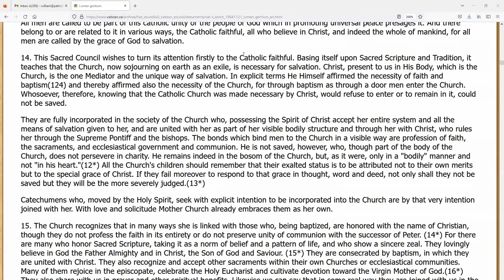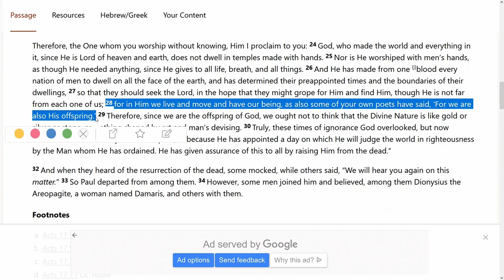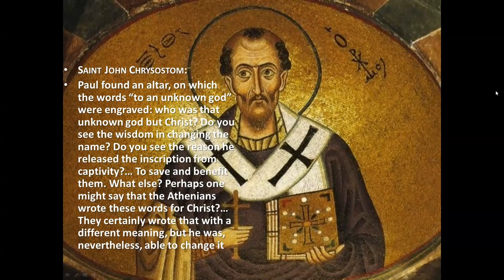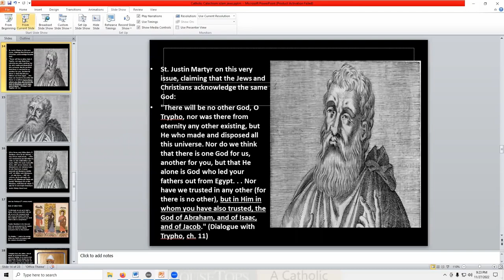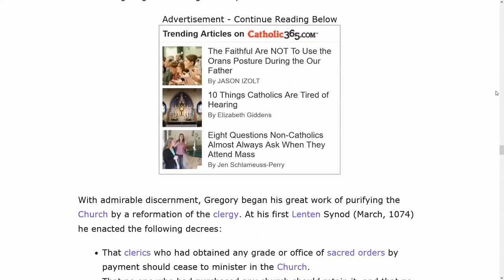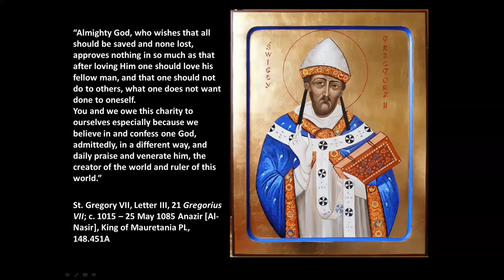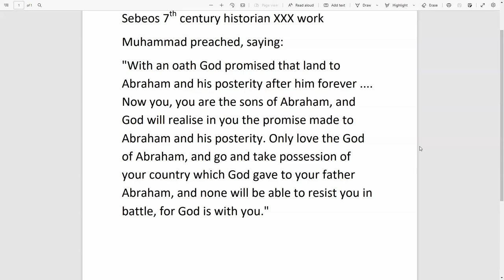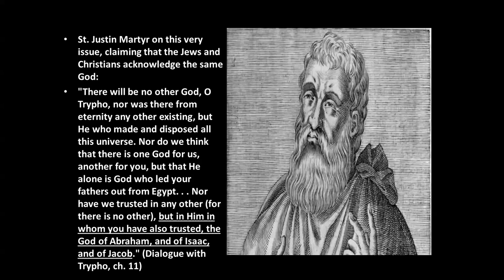Vatican II, the Catechism, Islam, & more! part 1 of 2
For years we have heard that the Catechism of the Catholic Church’s statement on Islam and the One True God were problematic. We have heard from our Eastern & Evangelical friends that such statements fly in the face of Scripture & the Fathers. In this video series we examine the Catechism’s statements, the decrees of Vatican 2, Sacred Scripture, Early Church Fathers, & much more! In this video series we will go in depth and examine:

***Acts 17 & the Unknown God***

Why did Saint Paul quote from a pagan poet and apply words about a pagan deity to Jesus Christ?!
Join us as we examine the Greek text of Acts 17 as well as the origin of the quote utilized by St. Paul!

***Saint Justin the Martyr & Trypho the Jew***

In his apologetic work against Trypho, St. Justin focuses on the one true God and uses the perfect opportunity to evangelize Trypho. Join us as we examine the classic English text and delve into the critical Justinian Greek text to supplement our discussion

***Saint John Chrysostom, Early Christian Monks, Saint Gregory Palamas, Popes, and much more will be examined in this mega 2 part series!***